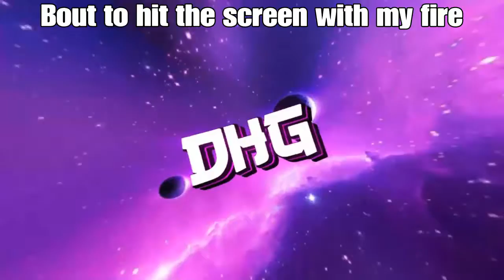"My Channel" (Official Song) By DHG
This took so long to rap out and edit but here you go "My Channel" Enjoy

SHAREfactory™
Here is Another for you guys, If You Enjoy The Video Be Sure TO Subscribe For More Content Posted On My Channel, It Helps Me Out And It Doesn't Harm A Single Soul. Be Sure To Put Post Notifications On, That Way You Can See The Exact Moment When I Post And Be The first To Watch My Videos!